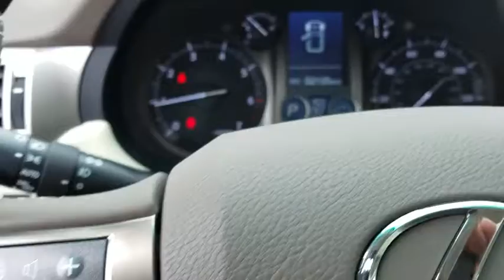2011 Lexus GX 460 Naperville, Aurora, Joliet, Downers Grove, Bolingbrook, IL 190661A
Satin Cashmere Metallic Used 2011 Lexus GX 460 available in Naperville, Illinois at Lexus of Naperville. Servicing the Aurora, Joliet, Downers Grove, Bolingbrook, IL area.
2011 Lexus GX 460 460 - Stock#: 190661A - VIN#: JTJBM7FX8B5024575

** 4X4 ** NICELY EQUIPPED WITH NAVIGATION, CONVENIENCE PACKAGE, COMFORT PLUS PACKAGE, POWER-FOLDING OUTSIDE MIRRORS, INTUITIVE PARKING ASSIST, HID HEADLAMPS WITH DUAL-SWIVEL ADAPTIVE FRONT LIGHTING SYSTEM, SEMI-ANILINE LEATHER-TRIMMED INTERIOR, WOOD AND LEATHER TRIMMED STEERING WHEEL AND SHIFT KNOB, THREE-ZONE AUTOMATIC CLIMATE CONTROL, HEATED AND VENTILATED FRONT SEATS, HEATED MIDDLE ROW SEATS, POWER TILT/TELESCOPIC STEERING COLUMN WITH AUTO TILT-AWAY, ONE-TOUCH OPEN/CLOSE MOONROOF, LEXUS 9-SPEAKER PREMIUM SOUND SYSTEM, BLUETOOTH TECHNOLOGY, 10-WAY POWER FRONT SEATS AND MUCH MORE!! PROFESSIONALLY DETAILED AND FRESH OUT OF OUR SERVICE DEPARTMENT, THIS GX 460 IS READY TO GO!! COME ON IN FOR A TEST DRIVE TODAY!! AS ALWAYS, ONE LOW PRICE!! PLAIN AND SIMPLE!! SEE YOU SOON...
CONVENIENCE PKG  -inc: electrochromic pwr-folding outside mirrors  intuitive parking assist,SATIN CASHMERE METALLIC,ECRU  SEMI-ANILINE LEATHER SEAT TRIM,COMFORT PLUS PKG  -inc: semi-aniline leather-trimmed interior  wood/leather trimmed steering wheel & shift knob  tri-zone automatic climate control  interior air filter  smog sensor  automatic recirculation mode  heated middle row outboard seats,PREFERRED ACCESSORY PACKAGE  -inc: cargo net  cargo mat  wheel locks,EXHAUST TIP,HIGH-INTENSITY DISCHARGE HEADLAMPS  -inc: adaptive front lighting system,NAVIGATION SYSTEM  -inc: HDD navigation system  Lexus Enform w/destination assist  eDestination w/(1) year trial subscription  Lexus Insider  voice command  XM NavTraffic  XM NavWeather  XM Sports & Stocks w/(90) day trial subscription,Pwr tilt/slide moonroof -inc: 1-touch open/close  jam protection  speed-sensing wind deflector,Climate controlled 10-way pwr front bucket seats -inc: pwr lumbar  driver memory,Full-time 4-wheel drive,4-wheel pwr ventilated disc brakes,4-wheel anti-lock brake system (ABS),Direct tire pressure monitoring system,Backup camera